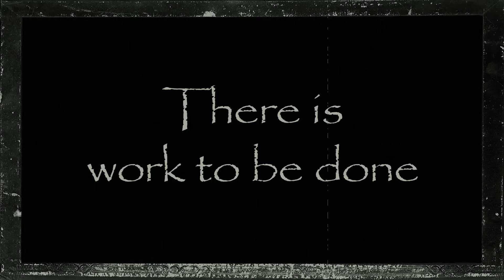Back to the 20s with Laurel and Hardy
Stan en Ollie zijn weer flink bezig. Zoals altijd maken ze er een gezellige puinhoop van…..

Titel: Klonkey Donkey
Artiest: Nicolai Heidlas

Content: Reallusion, DAZ 3D en 3D Warehouse

Veel plezier,
Arie